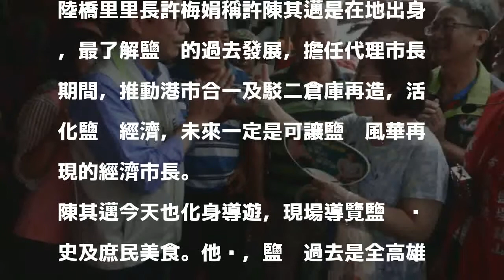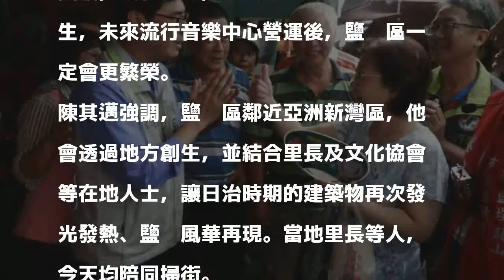陳其邁：加速港區開發、再現鹽埕風華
〔記者葛祐豪／高雄報導〕民進黨高雄市長參選人陳其邁，今天前往鹽埕區大舞台市場拜票，受到攤商支持，凍蒜聲不斷，他強調將加速港區開發，再現鹽埕風華。

發表評論評論如下。